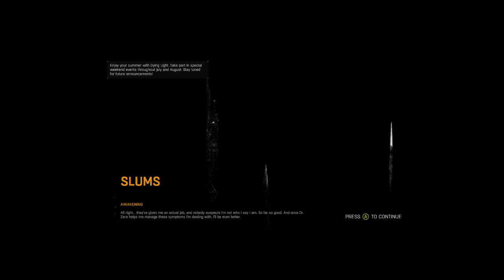Let's Play | Dying Light - 01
Zombies... Oh wow. So scary...